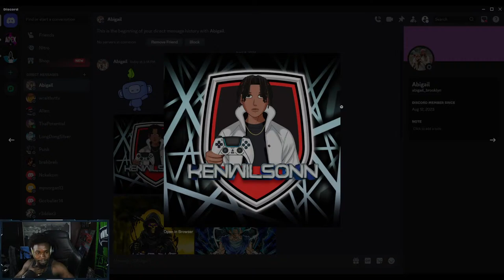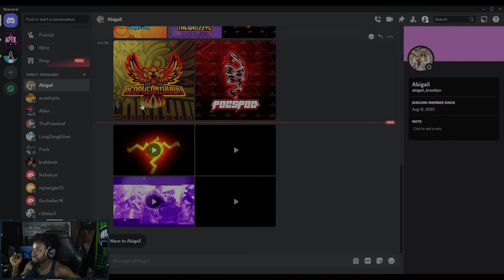just tryna rank *o*